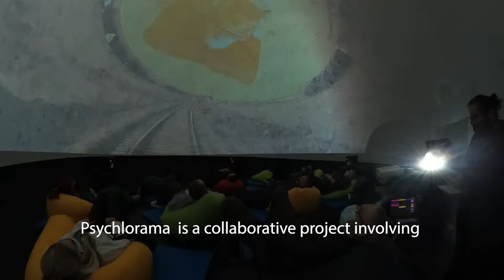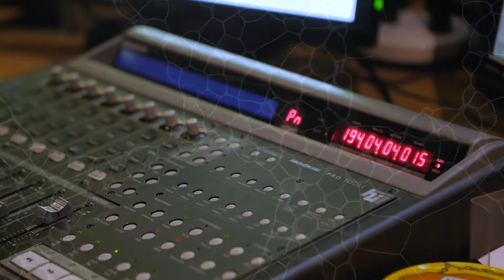NWRC Psychlorama - 360° Audio-Visual Production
Psychlorama is a collaborative Project involving Connected, North West Regional College's Digital Design department, Ulster University's School of Communication and Media, Queen's University Belfast's Sonic Arts Research centre, Blast Furnace Recording Studio, Movin Music Academy and Celtronic.  Psychlorama is a 360° audio-visual production made for dome projection and is the first of its kind made in Northern Ireland. It was first screened in June 2021.  NWRC are fortunate enough to now have access to
the Armagh Planetarium portable projection dome to screen it again in the NWRC Foyle Theatre (Projection Dome), Strand Road, Derry-Londonderry.
Wednesday 23rd February 13:00 – 20:00; Thursday 24th February 11:00-16:00. This is a FREE event but advance booking is required at